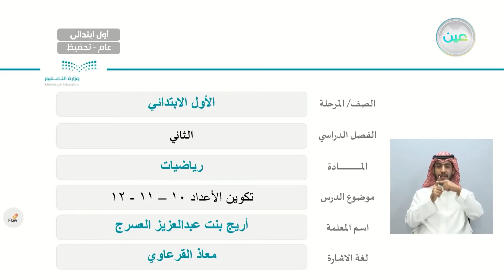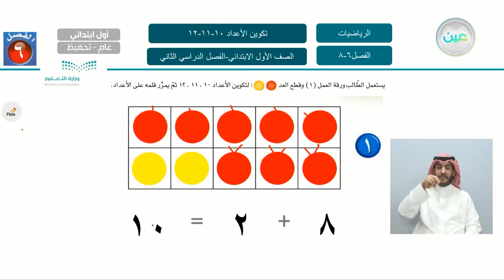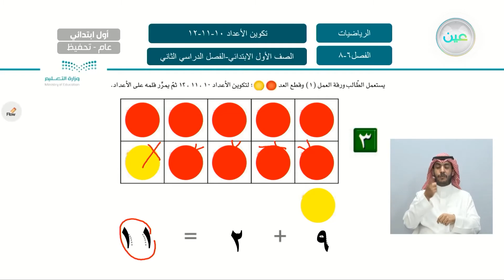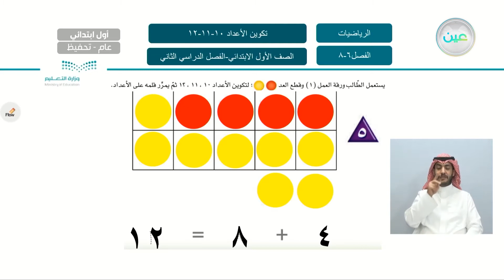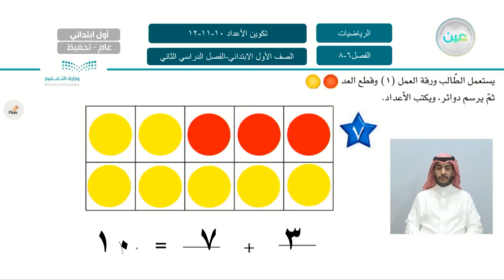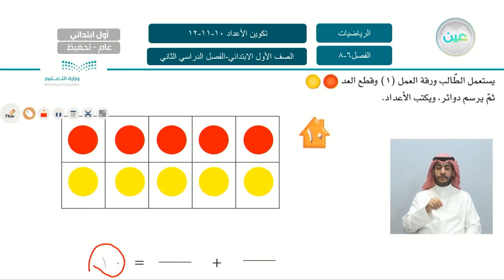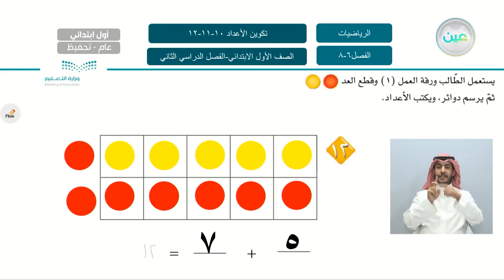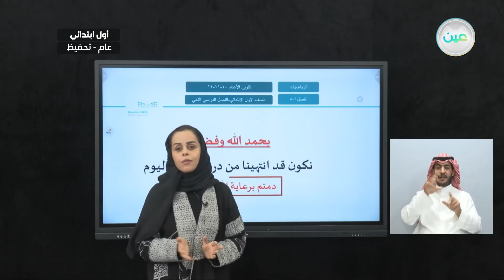تكوين الاعداد 12،11،10 - الرياضيات - أول ابتدائي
الحصة الثالثة - الأربعاء - الأسبوع الخامس - أول ابتدائي01